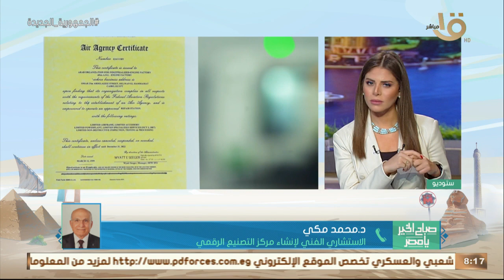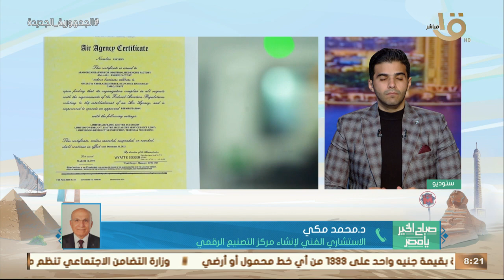صباح الخير يا مصر |د. محمد مكي يوضح فكرة مشروع مركز التصنيع الرقمي لتوطين تكنولوجيا تصنيع الطلمبات